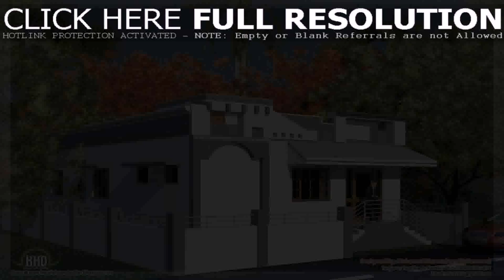Front Porch Designs For Small Houses In India